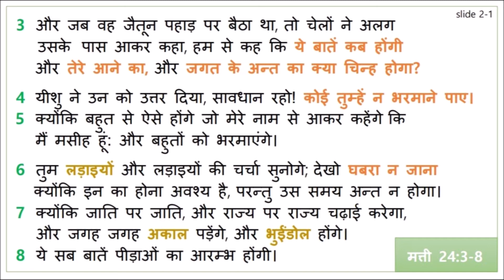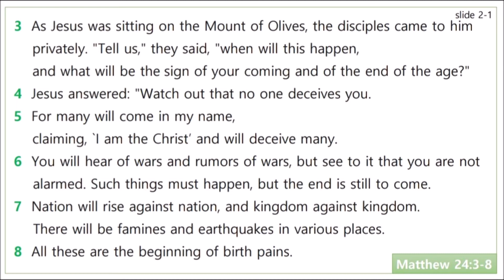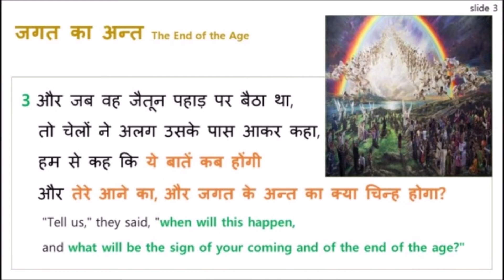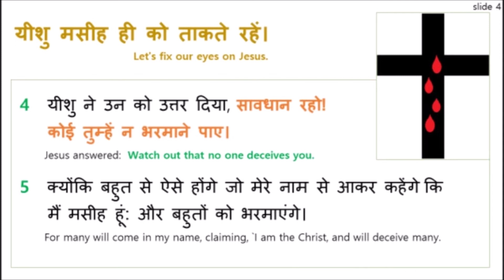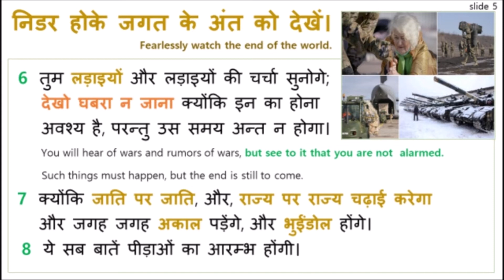Hindi Christian Sermon अन्त The End मत्ती Matthew 24:3-8